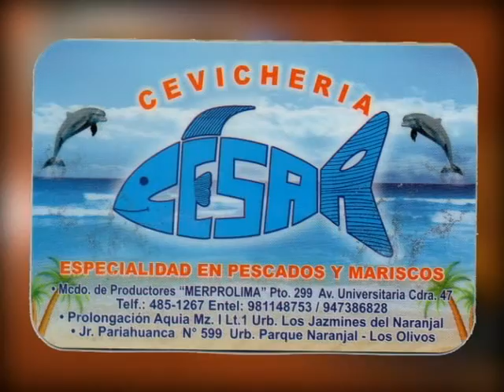TAKY PERU - LA CHINITA DE YAUYOS